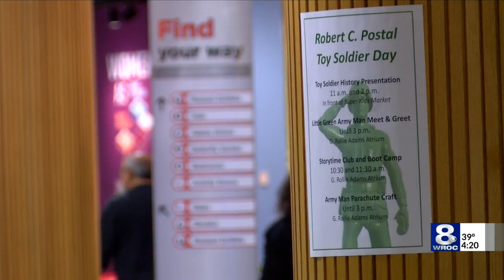'Toy Soldier Day' at the Strong Museum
The Strong National Museum of Play honored veterans Monday during the Robert C. Postal Toy Soldier Day.